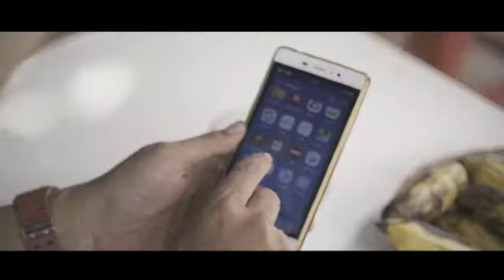IKLAN LAYANAN MASYARAKAT KEMENAKER - SIPMI Versi "Jauh Dimata Dekat Di HP"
Production by Piksel Pro

Producer: Jamal Mutahhar
Director: Iweng Candy
Script & Creative: Wulan & Djanu
Cameraman: Arie Rembang
Art & Props: Iwang
Lightingman: Yamdi Susilo
Make Up: Diana Diboy
Audioman: Ateng
Unit Production: Boediman
Productione Year: 2019